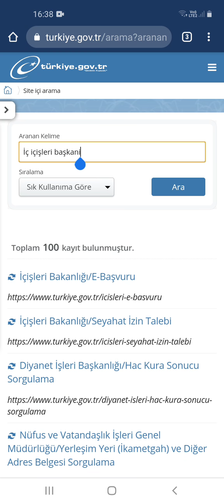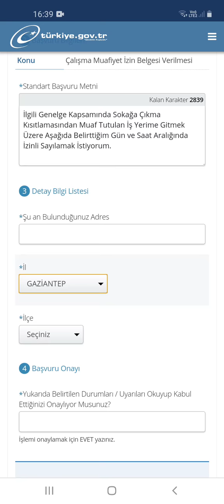E devlet Çalışma izin belgesi nasıl alınır? Sokağa çıkma yasağı (muafiyet) belgesi nasıl alınır,